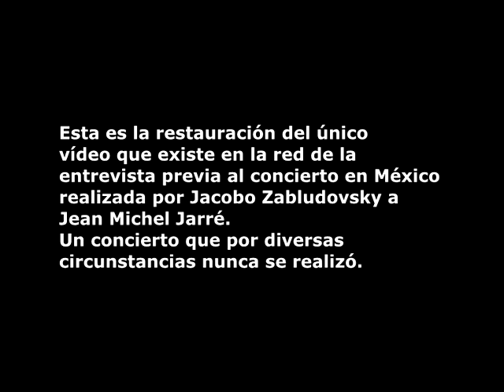ENTREVISTA A JEAN MICHEL JARRE POR JACOBO ZABLUDOVZKY EN 24H UpScaling x4.36 768x576p Up 29,97 fps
Esta es la restauración del único vídeo que existe en la red de la entrevista previa al concierto en México realizada por Jacobo Zabludovsky a Jean Michael Jarré.
Un concierto que por diversas circunstancias nunca se realizó.

Se realiza en el vídeo un proceso de Upscaling extremo para llegar a 768 x 576 pixeles y 29,97 fps.
Si bien no es perfecto, es una mejora considerable teniendo en cuenta la calidad del vídeo de origen.